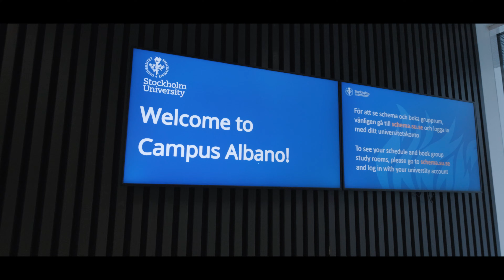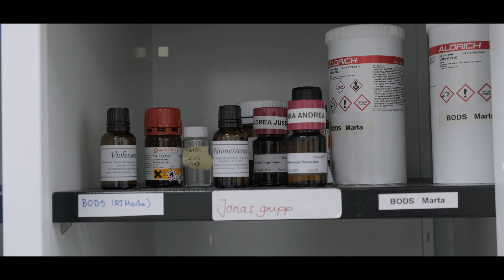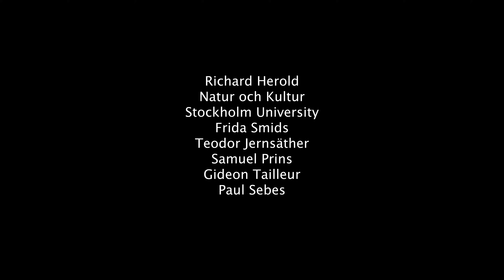Jonas Olofsson - The Forgotten Sense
Anyone who has experienced nausea and subsequently been repelled by the aroma of a favorite food knows that our sense of smell has a profound, yet sometimes contradictory, influence on us. THE FORGOTTEN SENSE explores topics such as the role scent plays in falling in love, the nasal superpowers that enable a sommelier to determine minute details about a wine, and how can the scent of their own children conjures such strong emotions in parents. In what other fascinating ways does our sense of smell shape us; can scents make us work more efficiently, feel better, and keep the brain vital?

Jonas Olofsson is an associate professor and senior lecturer in the Department of Psychology at Stockholm University, and a Pro Futura Scientia Fellow at The Swedish Collegium for Advanced Study in Uppsala. His research is primarily about the human sense of smell and has been awarded several prizes. At Stockholm University, he teaches perception psychology, cognitive neuroscience, and research methodology.